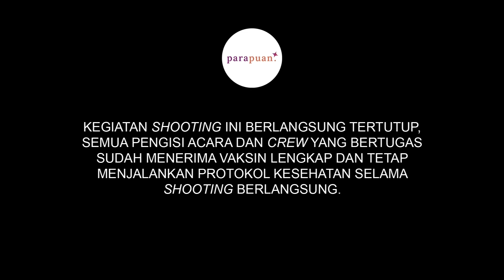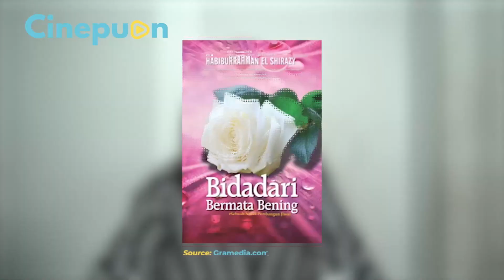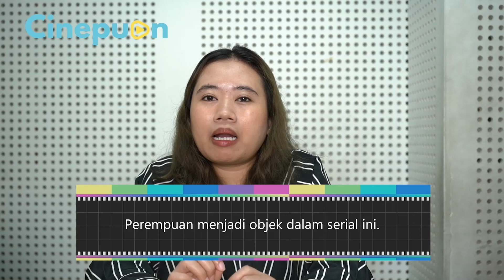Review Series Bidadari Bermata Bening : Series yang Lagi Viral di TikTok | Cinepuan Eps. 70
Bidadari Bermata Bening merupakan serial dari Viu adaptasi novel.

Diperankan Zoe Abbas dan Ari Irham, serial ini menjadi favorit banyak orang dalam waktu singkat.

Berikut review Bidadari Bermata Bening selengkapnya. Baca juga fakta menarik serial ini di sini